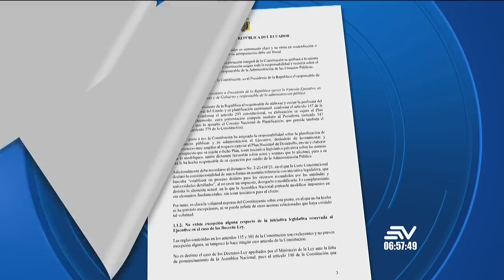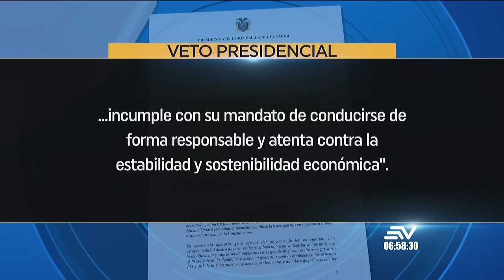La inseguridad es el tema que más preocupa en Ecuador | Contacto Directo | Ecuavisa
El presidente de la República, Guillermo Lasso, remitió a la Asamblea Nacional el veto total a la derogatoria de la ley de desarrollo económico que permitió el incremento de varios impuestos en el año 2021. El presidente argumenta que la decisión de la Asamblea fue inconstitucional. La inseguridad es el tema que más preocupa actualmente a los ecuatorianos, Diego Ordóñez, secretario Nacional de Seguridad, habla sobre el apoyo por parte del gobierno de los Estados Unidos contra el crimen organizado en Ecuador, lo cual se acordó en la última reunión de ambos mandatarios en la Casa Blanca. Oswaldo Landázuri, Analista económico, se refiere a la proyección en materia económica del país para el próximo año 2023.

Hoy en Contacto Directo:
Diego Ordóñez; Secretario Nacional de Seguridad
Oswaldo Landázuri;  Analista económico